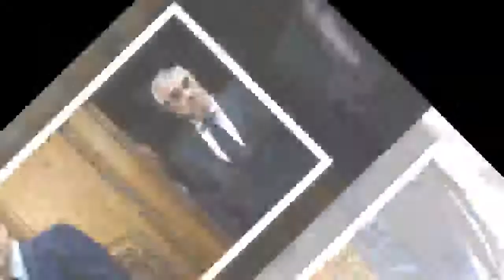Tensiuni în interiorul coaliției PSD-ALDE: oamenii lui Tăriceanu se consideră trădați de PSD/SURSE